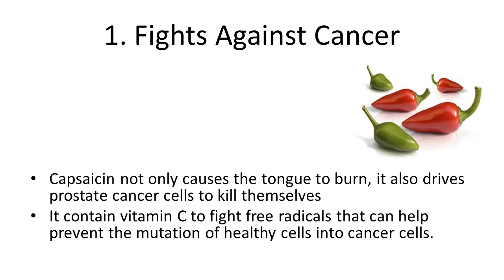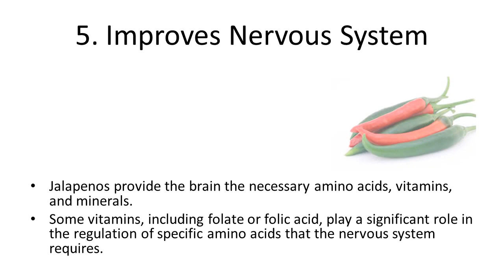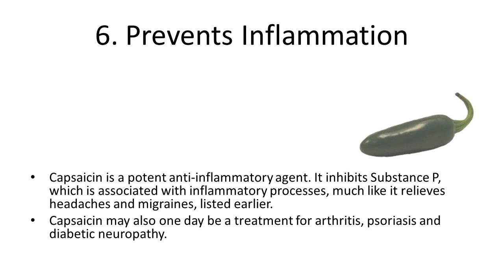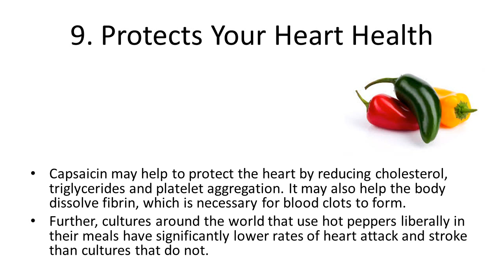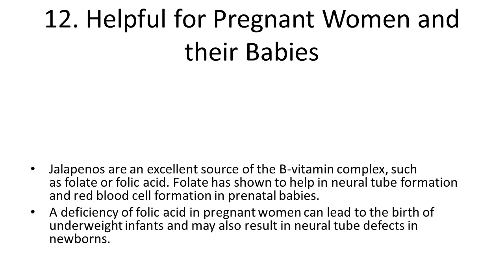Top 10 Health Benefits and Advantages of Eating Jalapeno Peppers